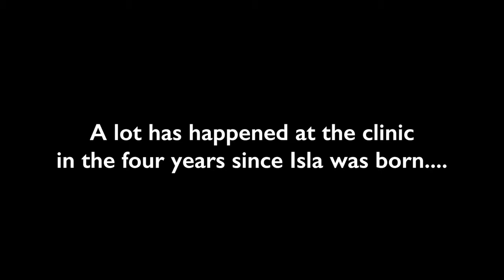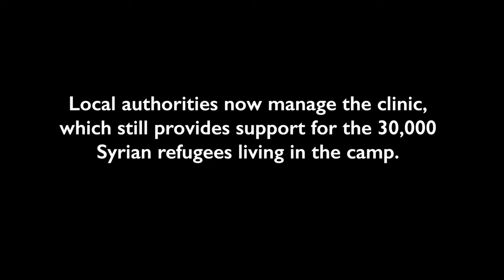A Safe Place for Syrian Mothers and Babies in Iraq